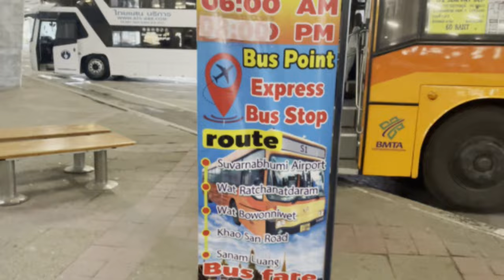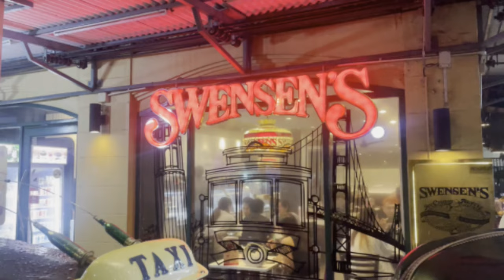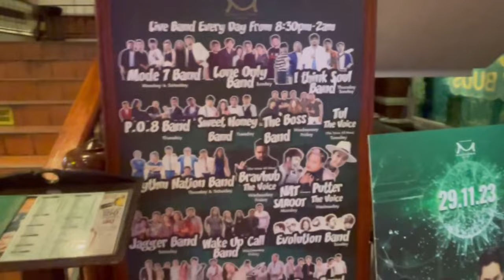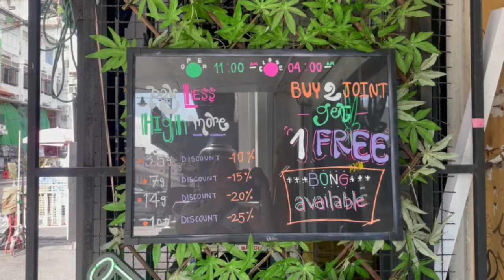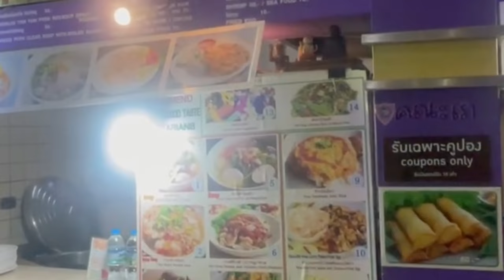Visiting Bangkok? Watch this before you arrive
In this video I take you for a tour of some of my favourite shopping and food places. Bangkok has so much to offer, this vibrant city is full of little surprises that you would not know about unless you were in the know.

credit to: chefstravels